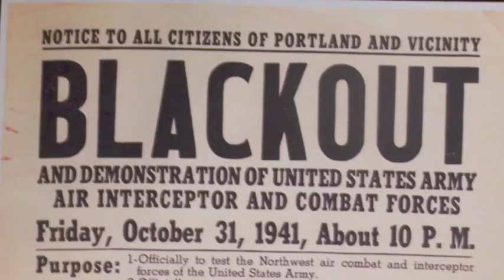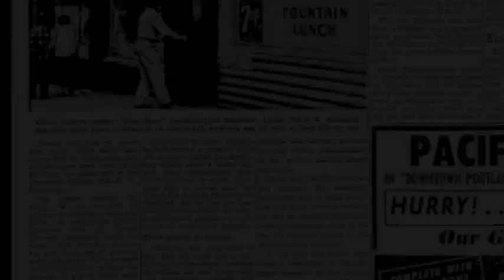Frank's Town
Trailer for feature-length documentary about Portland, Oregon from the 1930s to the 1970s as seen through the eyes of 99-year-old Frank Springer, who began a 35-year career as a patrolman in 1938 and retired chief police inspector in 1973. Additional information about this project is available